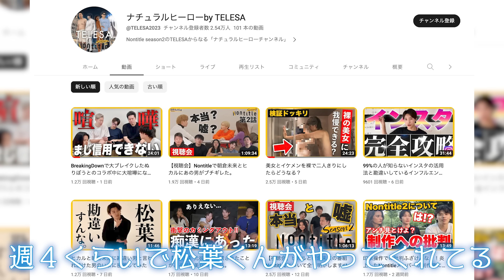全てのNontitle視聴者様へ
この動画を見て、ご自身も挑戦したい！何かを成し遂げたいと思われたら
是非下記より応募ください！

※応募いただいた方から順次審査しております。
※書類審査通過者のみへの結果連絡となります。

過去のシリーズはコチラから！